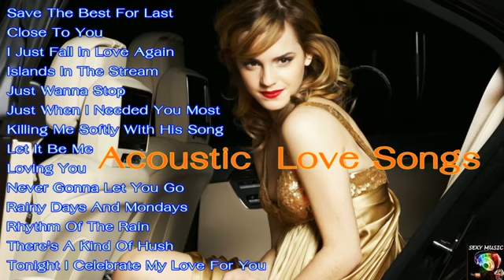เพลงสากลเก่า เพราะๆ HD